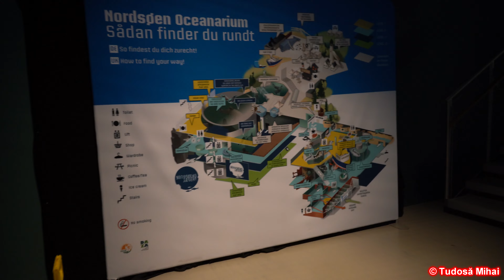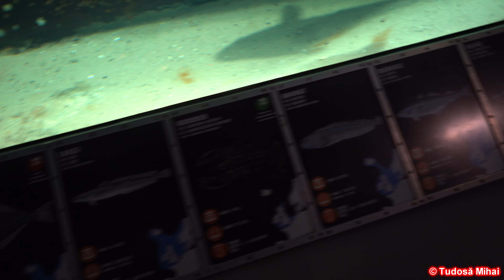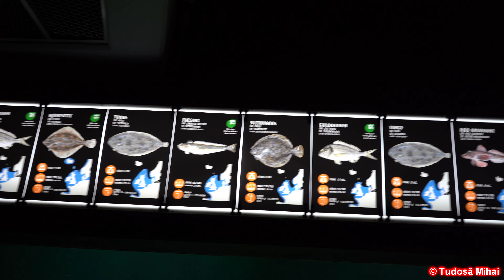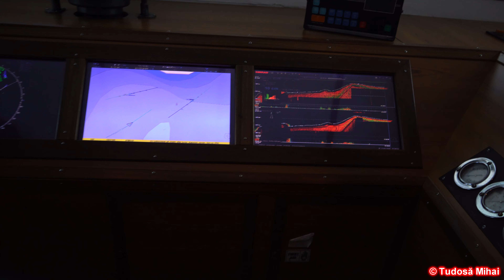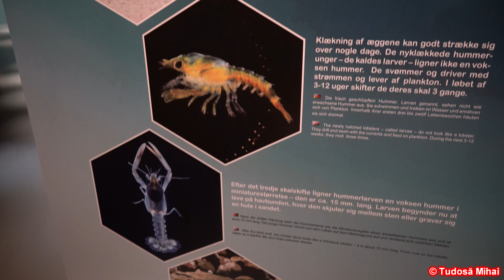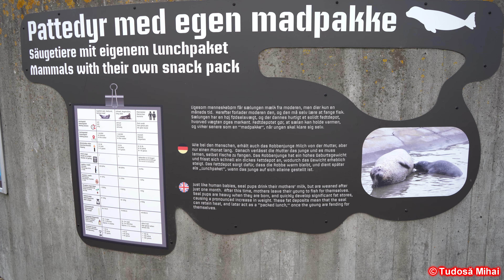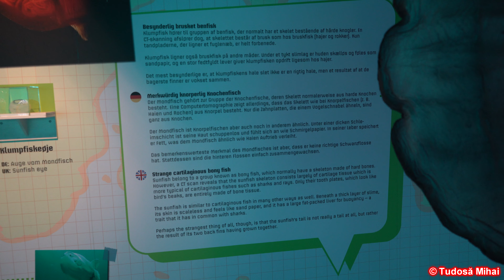[4K] Acvarium Nordsøen Oceanarium Hirtshals in Denmark [October, 2023]